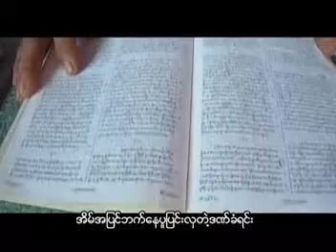For my Dad !